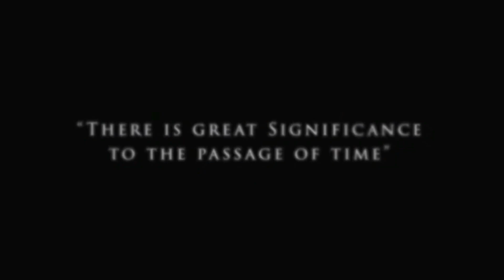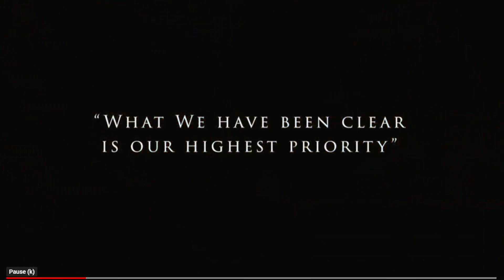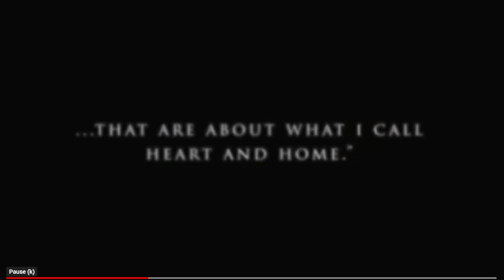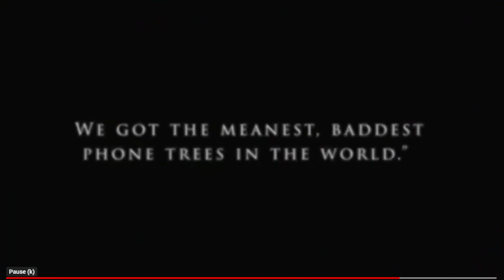Kamala Harris Tries to Sound Smart...But Fails Miserably!!!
Kamala Harris tries to sound sooooo deep. We check out Veep Thoughts & Biden's Senior Moments. Pretty funny/troubling stuff...